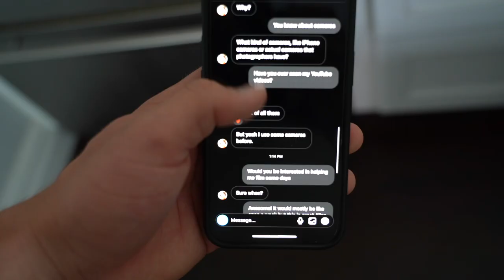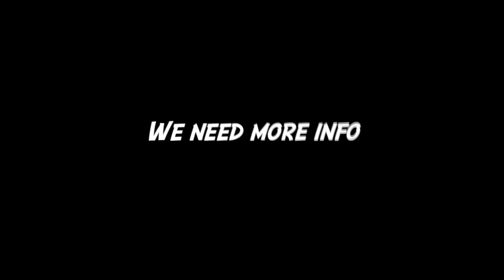How To BOOST Your Testosterone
you heard it here, we show you how to increase your testosterone naturally!
we also get a crazy workout in find my new camera man, drink caffeine and drive my golf cart.

Andrew Tate
Jake Paul
Logan Paul
Mike Majlak
KSI
Mr Beast
George Janko
Nelk boys
JiDion
faze banks
Jeff Wittek
Bradley Martyn
Adin Ross